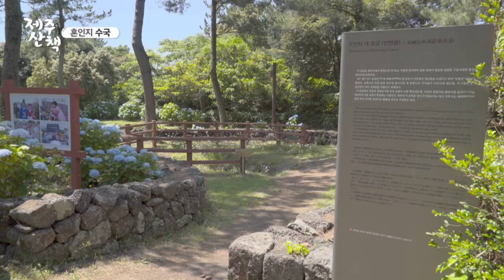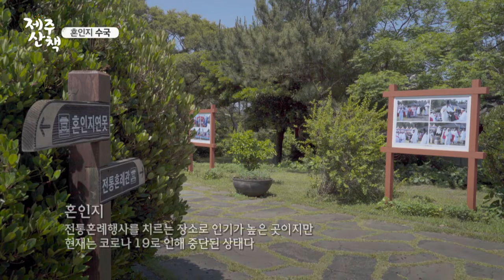제주산책 - 혼인지 수국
KCTV제주방송 제주산책 - 혼인지 수국